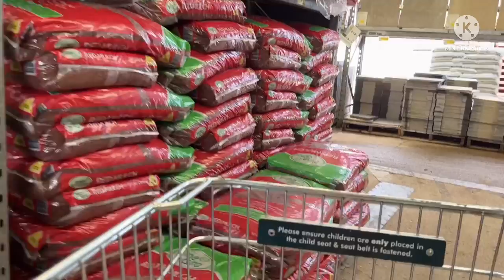HOW TO PUT DECORATIVE MULCH, TO MAINTAIN LONG LASTING COLOUR AND GREAT LOOKING GARDEN.#7